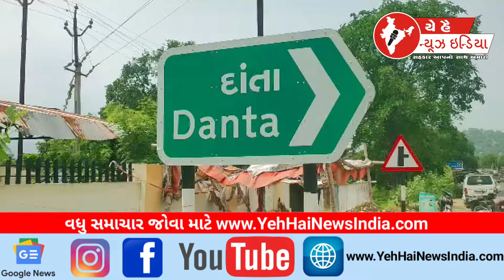દાંતા બાળકો ચાલીને શાળા માં ભણવા જવા મજબુર બન્યા...! Danta children were forced to walk to school